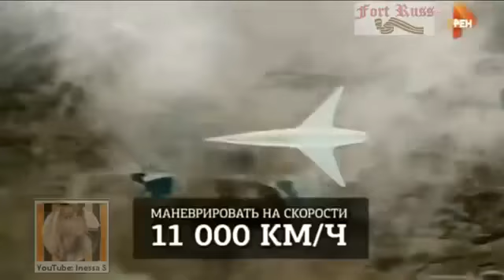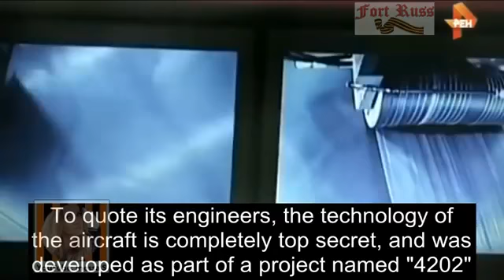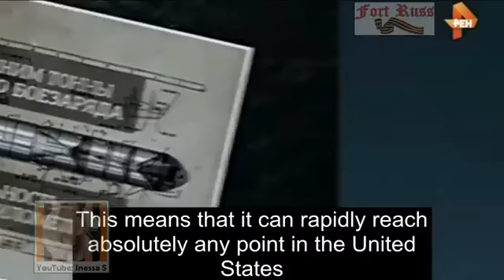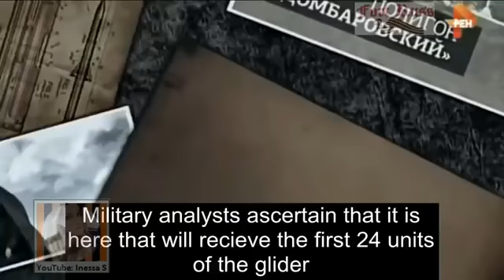M26 Putin, Russia has a secret weapon against US attack. 2018